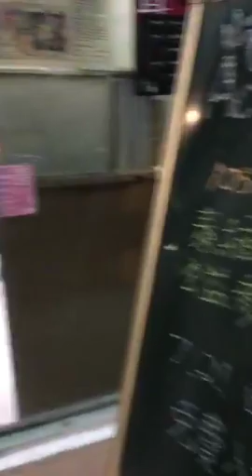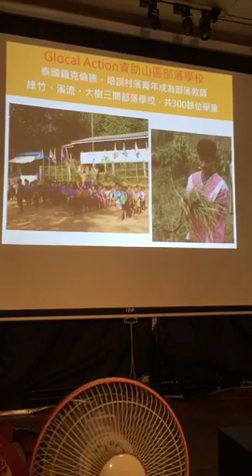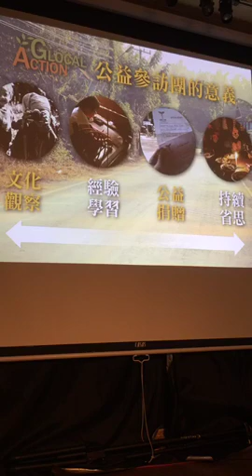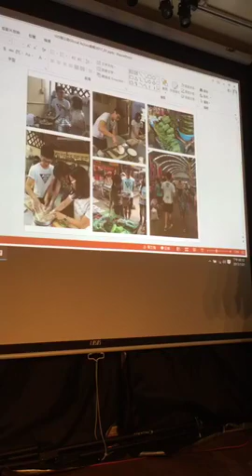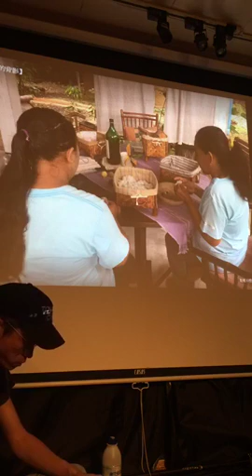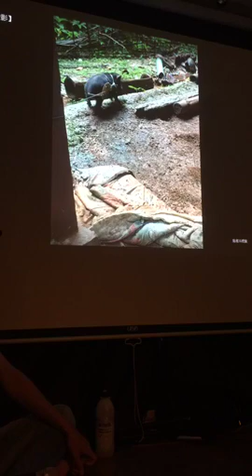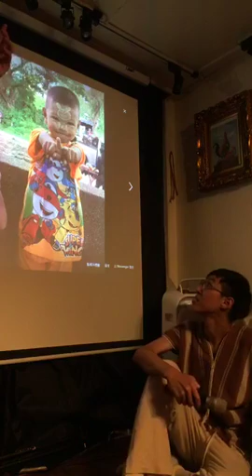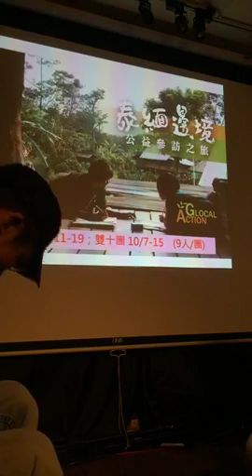Jul 21 2017【燦爛旅行社】105 號公路：泰緬邊境公益參訪團說明會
▲ 昨天從曼谷一路北上，邊防看似風聲鶴唳，軍警哨站夜半攔車盤問：從哪裡來？去哪裡？眾人無語，司機冷靜回話。軍人手電筒照向車內，掃描一陣便放行。今天傍晚親眼目睹河上的跨境交通，想起《再見瓦城》的蓮青。這裡（邊城美索）有很多蓮青。

▲ 去了一個以荒野為療癒的生態農場，學習手作泰式沙拉，之後的行程是兩所移工子弟小學，認真的老師、天真的孩子，窮得只剩下愛，窮得只剩下希望。

▲ 去拜訪遠得要命的克倫部落，過一過超困難的小日子。（困難地令人想逃但無法XDD）沒有做好準備，絕對不能輕易上山！在這沒自來水、沒電力、沒網路，充滿蟲鳴鳥叫的深山野林，（山裡孩子）最大的挑戰會是什麼呢？――廖雲章

▲ 這是一趟自討苦吃的旅程，三個圖利他人的夢想。一趟逐夢者闖蕩異鄉的行旅，為成全孩子讀書的夢想，成全老師教書的夢想，成全離鄉者安然回鄉的夢想。――張正

【燦爛旅行社】105 號公路：泰緬邊境公益參訪團說明會
｜時間｜7 月 21 日（五）19:00
｜主持｜賴樹盛 （Glocal Action 秘書長，《邊境漂流》作者）
｜分享｜廖雲章、張正（燦爛時光書店共同創辦人）
｜地點｜燦爛時光：東南亞主題書店
｜地址｜新北市中和區興南路一段135巷1號
｜交通｜捷運南勢角站 4 號出口步行 5 分鐘
｜參加｜線上報名 goo.gl/forms/QxkqBJpmmFp1kR8c2 免費入場

邀請你，隨著長期深耕泰緬邊境 Glocal Action 的腳步，一起走趟【105號公路】旅程～

★ 相遇，泰緬邊境的多元文化
　 看見人們往返泰緬界河 Moei River 兩岸
　 跨越議題、族群及地理疆界，感受邊城脈動

★ 看見，當地社群的自助努力
　 拜訪及資助緬甸兒童及部落學校、醫療及人權團體
　 對話理解在地教育發展，見證熱情、看見希望

★ 回歸，部落生活的簡單純粹
　 借宿克倫族人高腳屋，慢食慢遊、交杯快樂水
　 傳統生活記憶裡，重新體認需要與想要

★ 了解，社會企業的理念與運作
　 職人市集採買、手作緬甸料理與傳統手織體驗
　 手感與食感間認識文化與在地社會企業的經營

★ 參與，生態農場的自然復育
　 友善土地的耕作採集，綠色竹屋共享大地餐桌
　 擁抱自然之餘，重新省思土地和自我的關係

返回台灣後，不是結束！
讓我們一同貼近邊境的生活韻律，體會邊境土地與人們的強韌生命力；在真正連結與理解後，激發未來更多的省思、參與和行動！

【105 號公路：泰緬邊境公益參訪之旅】
八月團 8/11－8/19、雙十團 10/7－10/15 名額倒數中！

｜講座主辦｜
Glocal Action 全球在地行動公益協會
燦爛時光：東南亞主題書店 Brilliant Time bookstore